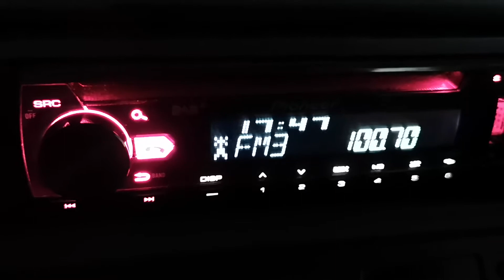100.7 SKY FM Пендалофос 223 км в Згалево